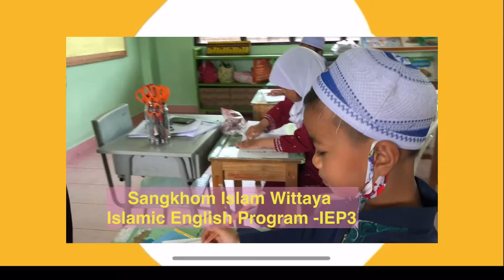เยี่ยมห้องเรียน Islamic English Program